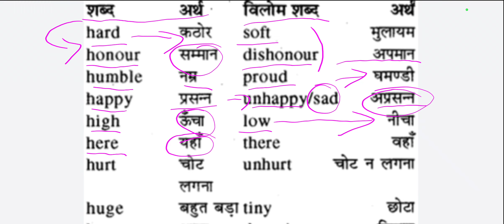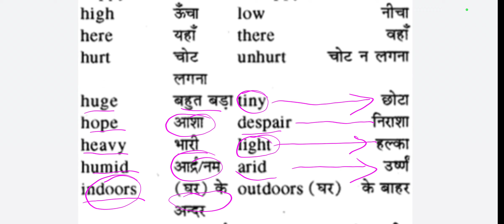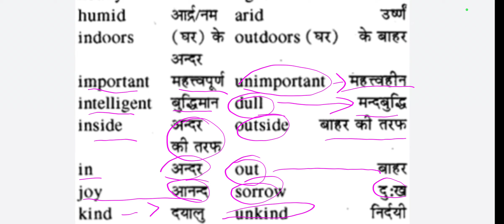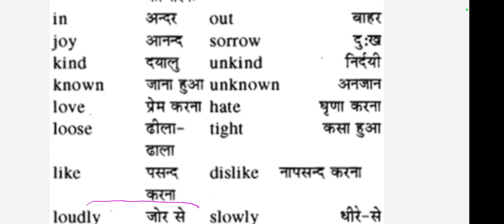class 8,7,6,5,5,3,2 opposite word hindi and eng both with pronunciation and explanation.